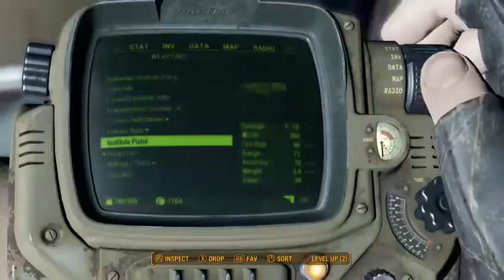The Adventures of the Vault Gamer Pt 6 Ft. That 1 Gamer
Welcome back to the Continuation of my Fallout 4 Walk through! I am gonna Apologize In advance for any and All Lag and Abrubt Issues with the Stream, there are some things that I cant Control -_-. I hope you enjoy the Vids and Hope you have a good time and if you like what you see, be sure to hit that "Subscribe" Button and if you want more of the Gamer, be sure to check me out here: